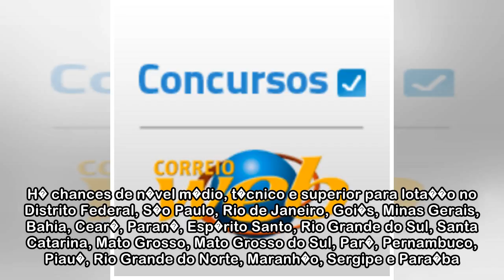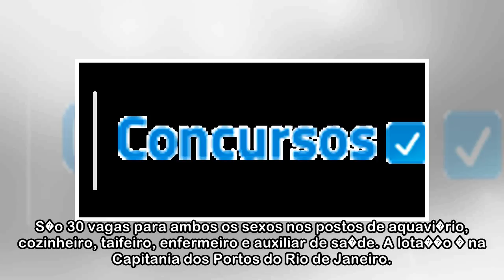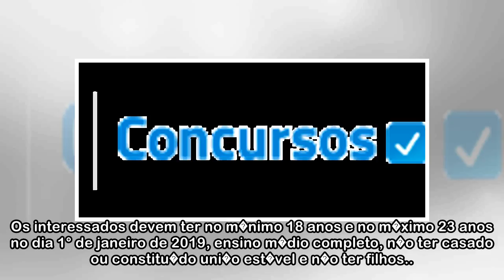Concurso, CorreioWeb, Bras�lia, DF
As chances s�o para todos os n�veis de escolaridade 10/04/2018 12:22 | Atualiza��o: 10/04/2018 13:00 Lorena Pacheco Editais de concursos p�blicos nacionais oferecem 3.405 oportunidades, entre chances ...